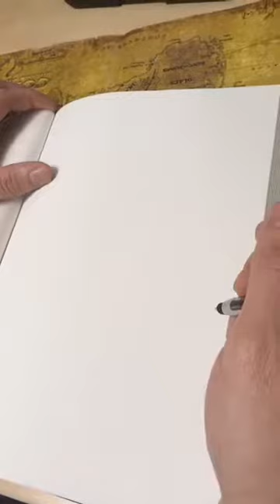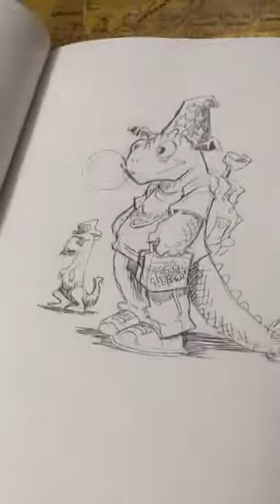School's Out Art's In! First episode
First ever episode of Matt's snowday series! People comment live on the live feed and Matt draws what they say!